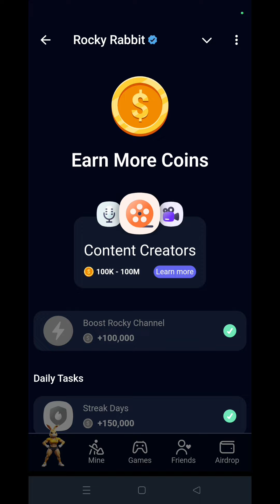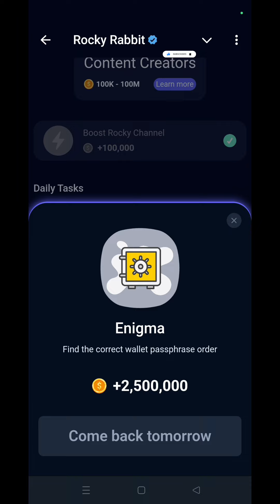12 Sept Rocky Rabbit 🐰 Enigma Complete ✅ Daily Tasks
12 September rocky rabbit combo today | rocky rabbit enigma today| rocky rabbit today easter eggs

12 september Real Combo New

12 September rocky rabbit combo today | rocky rabbit enigma today| rocky rabbit today easter eggs

rocky rabbit
12 september today rocky rabbit combo
12 september rocky rabbit enigma
12september rocky rabbit easter eggs

Rocky Rabbit today Easter Eggs
12 September easter eggs
rocky rabbit daily combo 12
September
rocky rabbit
rocky rabbit enigma
easter eggs
Telegram update
Hamster Kombat
Tomarket AirDrop

Your query.
rocky rabbit enigma
rocky rabbit combo today 12 september
rocky rabbit easter eggs today 12september
rocky rabbit super set card
Rocky Rabbit Enigma reward today 12 september